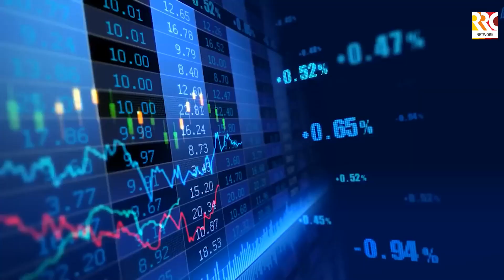तुम्हाला शेयर मार्केट मधून पैसा कमवायचा आहे तर नक्की बघा.प्रोफेशनल शेअरमार्केट तज्ञ वैभव मानकर यांना